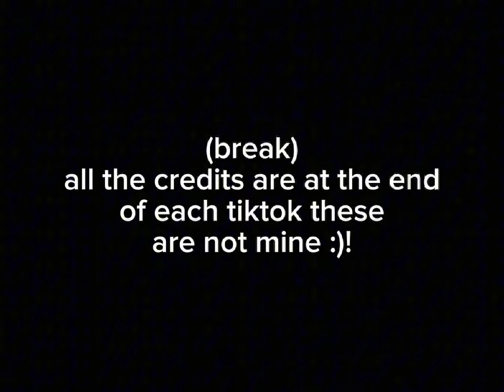life of luxury react // parker x chester 🤭🤭 GACHA CLUB //short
they are married